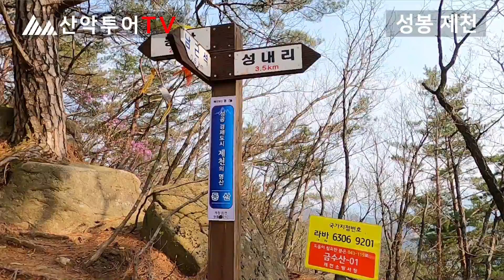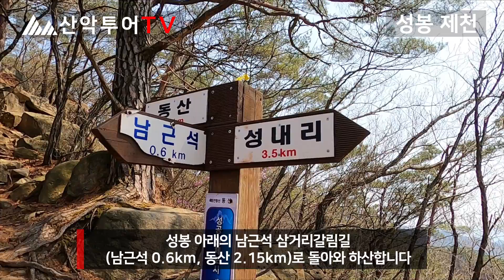제천 성봉 남근석2개 코스, 남근석바위, 누운남근석, 무쏘바위, 장군바위, 낙타바위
성봉 제천

코스: 장군바위 입구-장군바위, 낙타바위-성봉-누운남근석(무쏘바위)-남근석-무암계곡 남근석 입구(4시간, 5.5km)

장군바위 입구(안개바위 0.3km) 표지판 들머리에서 능선길을 따라 올라 장군바위까지 1시간 정도 오릅니다.

오른쪽으로는 안개바위와 청풍호, 뒤쪽 건너편 작성산 중턱에는 웅장한 배바위가 펼쳐집니다.

배바위는 멀리서 볼 때 배의 형상을 하고 있어 배바위라고 하며, 유명한 자연암장으로 10여개의 암벽등반 루트들이 있습니다.

들머리에서 장군바위까지 오르면서 바위 절벽의 로프구간을 지납니다.

장군바위 앞 바위능선에 올라서면 작은 돌탑이 있고 맞은편으로 남근석 능선이 이어지고 적성산 전경이 병풍처럼 펼쳐집니다.

소나무 한그루가 청풍호를 배경으로 그림 같습니다.

장군의 얼굴을 닮은 장군바위와 옆에는 낙타바위가 서로 마주하고 있습니다.

장군바위와 낙타바위가 함께 있는 모습은 사슴벌레 큰턱 같은 바위모양으로 특이합니다.

장군바위와 낙타바위 위쪽의 커다란 바위 위에는 작은 소나무 한그루가 분제처럼 자라고 있습니다.

제천시 금성면 성내리에 위치한 성봉은 무암계곡, 장군바위, 낙타바위, 누운남근석, 남근석 등으로 유명하여 산객들이 찾고 있습니다.

장군바위와 낙타바위를 지나 능선을 따라 30분 정도 오르면 성봉으로 향하는 주능선삼거리(장군바위 0.4km)에 올라섭니다.

능선에 오르면 청풍호의 조망이 펼쳐집니다.

성봉 804m는 돝탑이 쌓여있고 성터자리가 있어서 이름이 유래하였으며 성봉의 좌우로 남근석 2개가 있어 유명합니다.

성봉에서 학현리 방향으로 내려가다가 옛 성터삼거리가 나타나며 삼거리에서 좌측으로 내려갑니다.

성터 삼거리에서 내려가다 보면 작은동산, 미인봉, 멀리 월악산 등 전망이 시원하게 트이는 조망대가 펼쳐집니다.

최고의 걸작 누운남근석은 무쏘바위라고도 하고 길이8m, 둘레4m로 건너편의 미인봉을 향하고 있으며 많은 산객들이 찾아옵니다.

성봉 아래의 남근석 삼거리 갈림길(남근석 0.6km, 동산 2.15km)로 돌아와 하산합니다.

수직에 가까운 암릉 구간을 로프타고 내려가고, V자 바위 로프구간을 통과하고, 슬랩 로프구간을 연속으로 내려옵니다.

삼거리 갈림길에서 절벽을 30분 정도 내려서면 멋진 암릉능선이 이어지면서 엄지바위가  솟아 있습니다.

능선 끝에는 국내 최고의 남근석으로 양기가 충만한 남근석이 우람하게 우뚝 서 있습니다.

남근석은 생명력의 상징으로 크기는 약 3m정도, 굵기는 성인 2명이 팔로 에워싸야 할 정도로 크며 청풍호를 배경삼아 있습니다.

데크 계단을 내려오면서 안개가 끼면 절 입구에 중모양의 바위가 나타났다고 하는 전설을 가진 무암사와 청풍호를 보면서 계곡으로 내려섭니다.

남근석 입구(남근석 0.5km)로 내려와 맑은 물이 흐르는 시원한 무암계곡으로 원점회귀 합니다.

산악투어TV, sanaktourTV